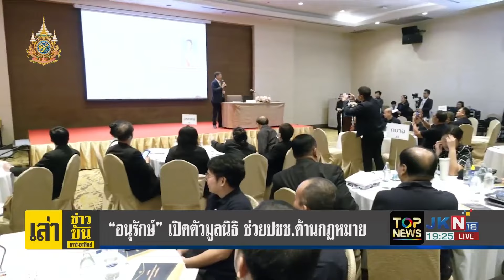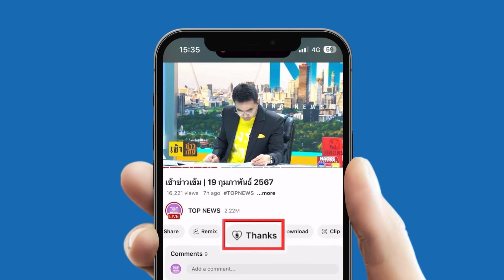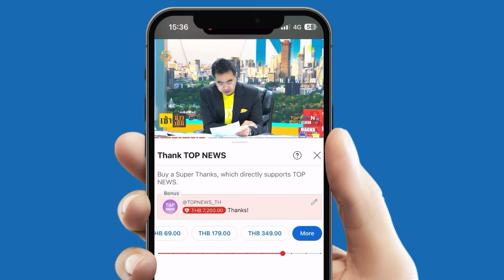"ปธ.กมธ.สิทธิฯ วุฒิสภา" ยื่น ป.ป.ช.สอบ "ยธ. - ราชทัณฑ์" ปมเอื้อ "ทักษิณ" อยู่นอกคุก